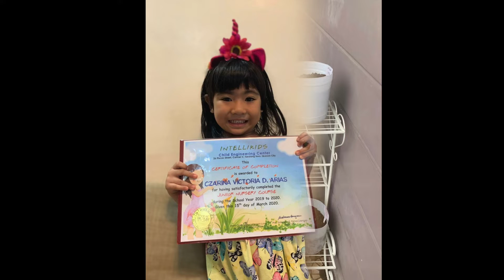Happiest 6th Birthday, CZARINA!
SHINE VIRTUAL BIRTHDAY CELEBRATION
21 APRIL 2022